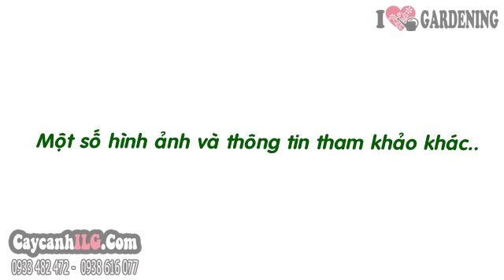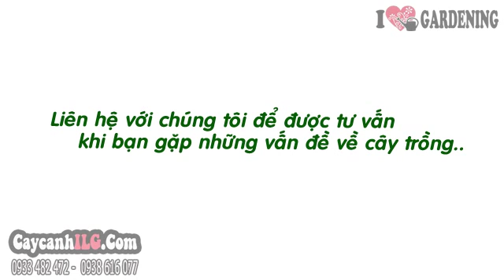Hình Ảnh Cây Sanh Bonsai Bám Đá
Xem tất cả Hình Ảnh Cây Sanh Bonsai Bám Đá tại

Cây Sanh Bonsai Bám Đá

Tất cả thông tin, cách chăm sóc và giá Cây Sanh Bonsai Bám Đá tại